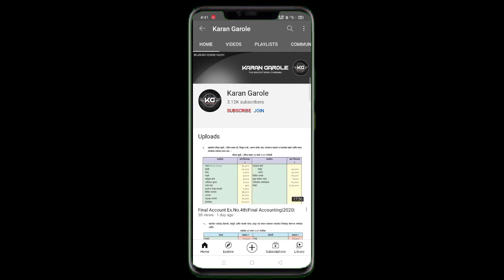Most Important For You For Our Videos|Watch Completely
नमस्कार मित्रांनो, आजच्या या व्हिडिओ मध्ये मी Yotube वर Uploaded Video ची Quality कशी वाढवावी हे थोडक्यात सांगितलं आहे,तर विडिओ आवडला असेल तर विडिओ ला Like, Shere & चॅनेलला Subscribe करायला विसरू नका. आणि आणखी study material मिळवण्यासाठी आपल्या telegram channel ला Join करा.
•पुस्तपालन आणि लेखाकर्म पुस्तकासाठी  :-
येथे click करा. ⬇️